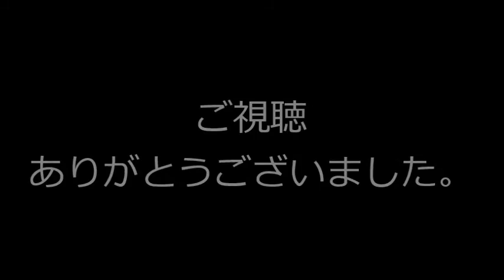トミカプレミアム ランボルギーニ カウンタック LP500S 赤（タカラトミー）レビュー◆TOMICA PREMIUM Countach TAKARATOMYトミカプレミアムRS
『トミカプレミアム ランボルギーニ カウンタック LP500S 赤（タカラトミー）』のレビューです。トミカプレミアムRSカウンタックの発売も楽しみだなー。(^_^)
This video is review of "TOMICA PREMIUM Lamborghini Countach LP500S Red color (TAKARATOMY)".